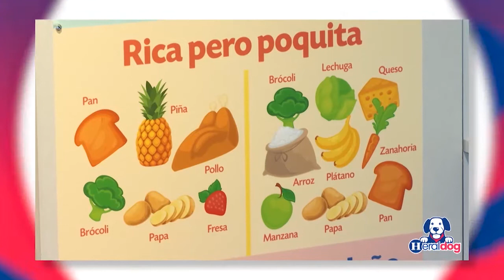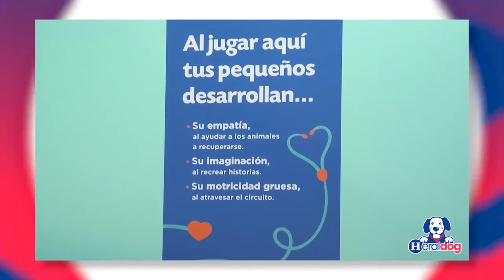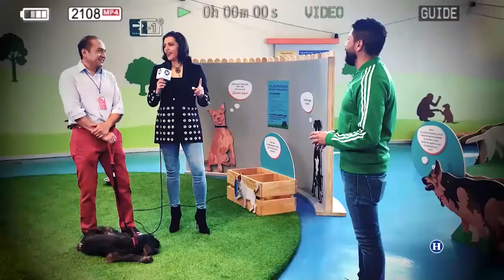HeralDog | PAPALOTE MUSEO DEL NIÑO | Entre ladridos y maullidos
Todos los sábados 12:30​​​​​​​​​​hrs. El Heraldo TV. Canal 10 de la televisión abierta, 151 en IZZI y 161 en SKY.

Puedes ponerte en contacto con nosotros:
Elizabeth Estrella